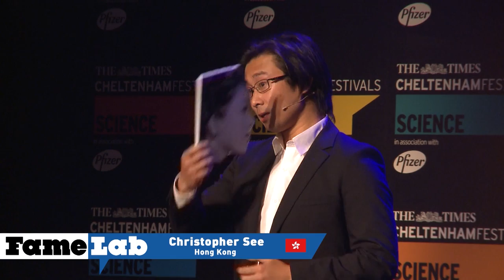Kissing and probabilistic diseases - Christopher See (Hong Kong - FameLab 2013 Intl Final)